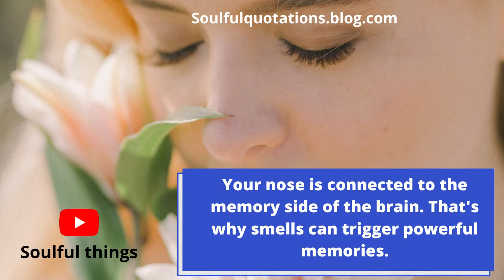Interesting Psychology facts